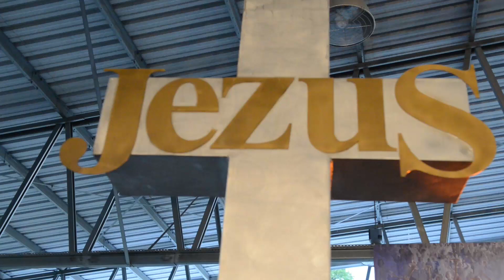Siedlce dla Jezusa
zdjęcia Aga Król